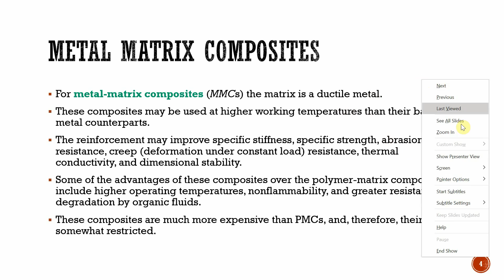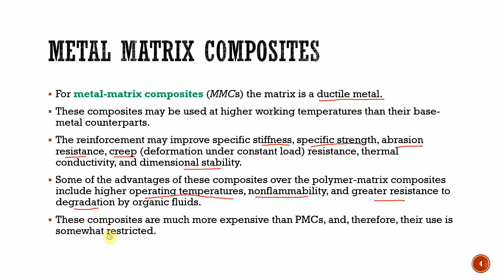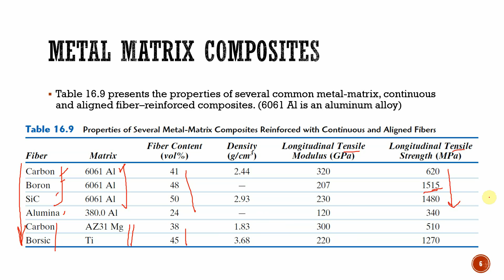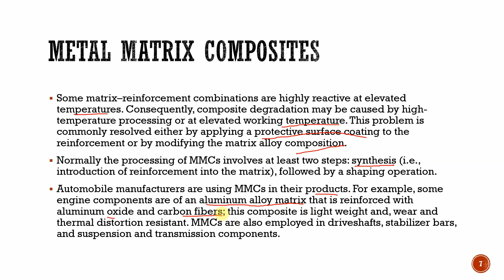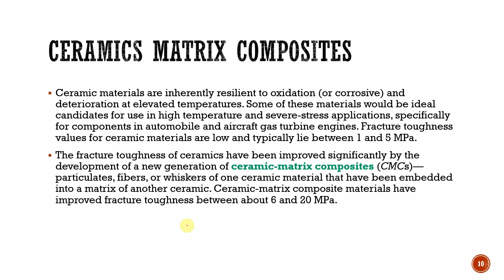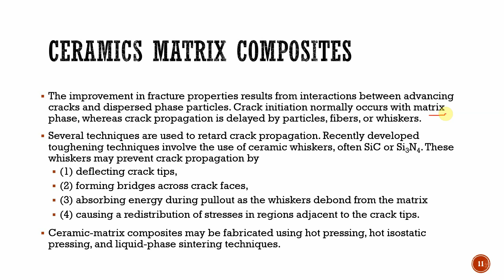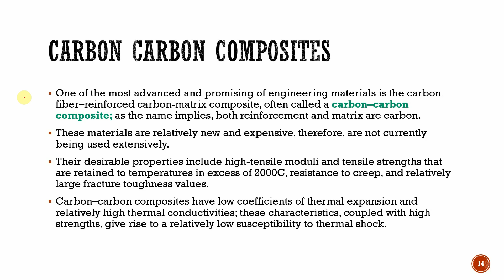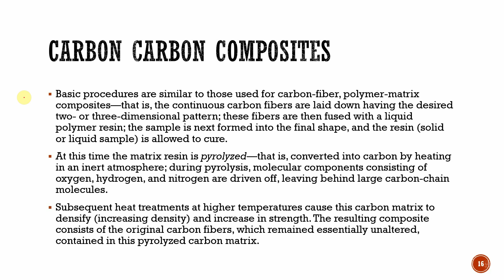14c | Metal-Matrix Composites | Ceramics-Matrix Composites | Carbon-Carbon Composites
Metal-Matrix Composites,  Ceramics-Matrix Composites,  Carbon-Carbon Composites